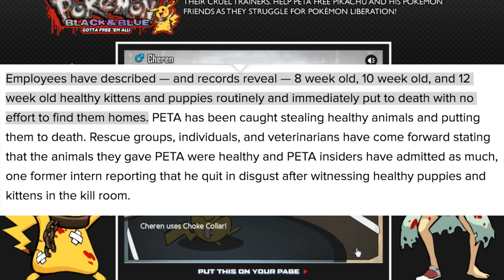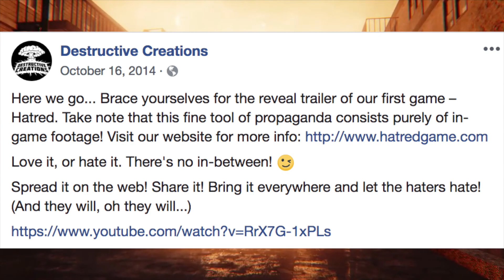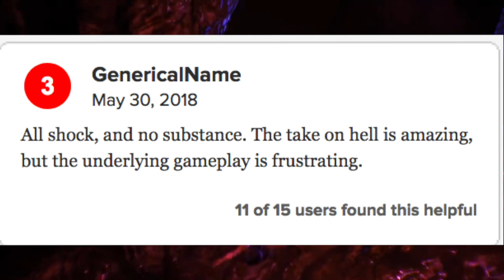Top Edgy Games That Tried Way Too Hard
Did you make a bad game? That ok, just throw some edge on there and hope no one notices! These are the top edgy games that tried way too hard!